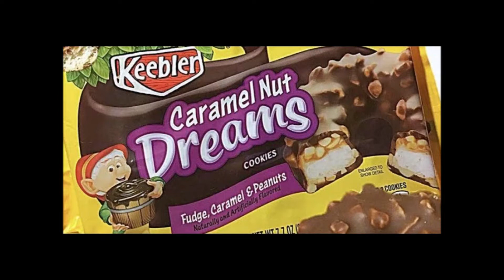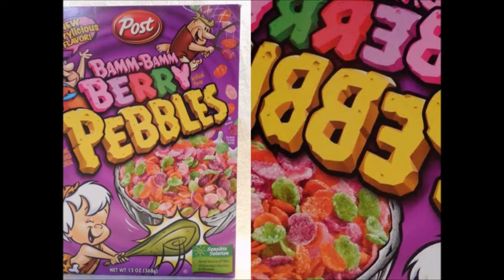Usfoods72 Snacks Review May 2020 - Usfoods72.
Usfoods72 Snacks Review May 2020.
Usfoods72 Toutes les Nouveautés Snacks du mois de Mai 2020.